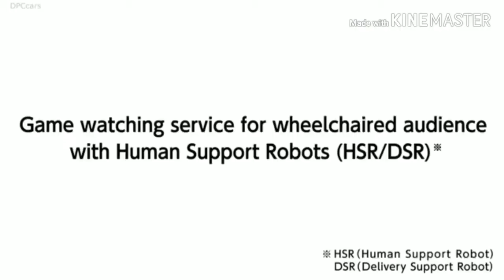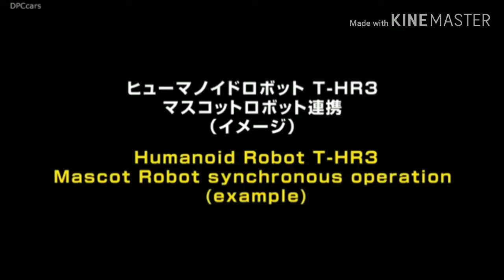TOP 5 MOST ADVANCED AI ROBOTS HUMANOID & INDUSTRIAL ROBOTS